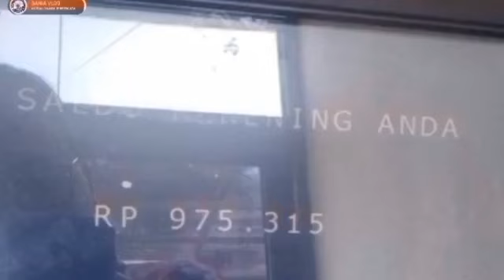INFORMASI PENTING YG DINANTI NANTI SURAT UNDANGAN PENCAIRAN BLT ELNINO SEGERA DIBAGIKAN SIMAK